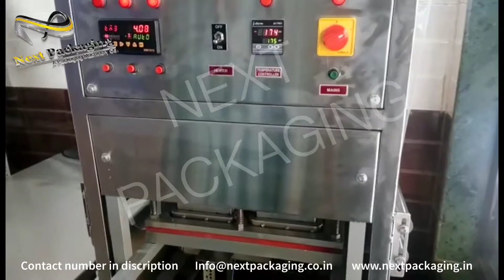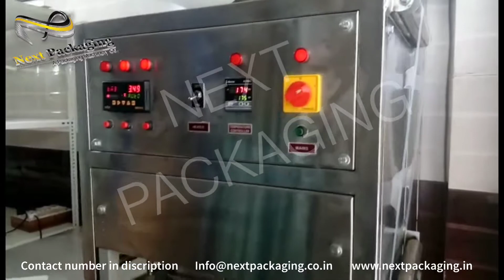semi auto tray sealer with nitrogen gas flushing attachment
FOR LOCAL INQUIRY WITHIN INDIA

For export inquiry  ( WhatsApp available)

 SUSHIL MANDOT Line  1    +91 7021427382
  AMIT JAIN             Line 2  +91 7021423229